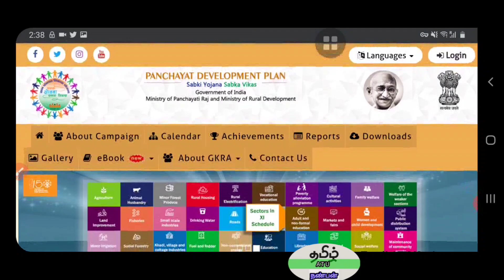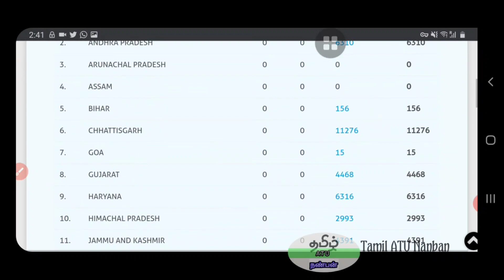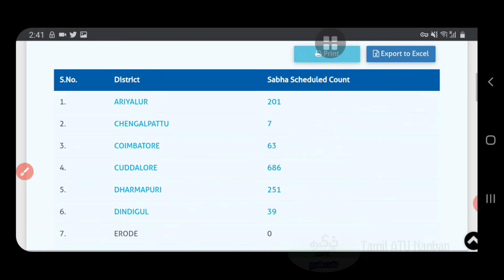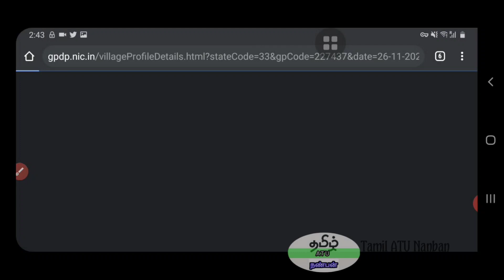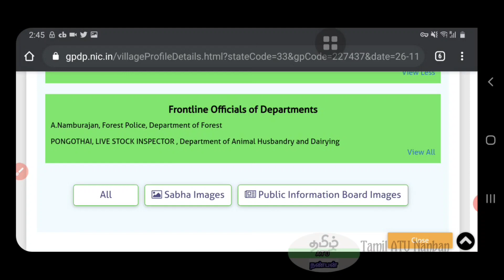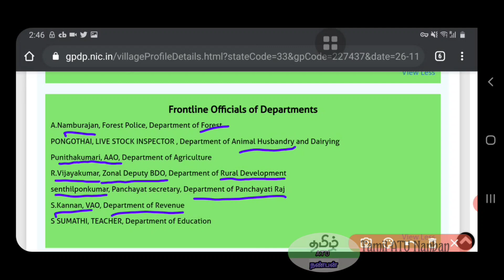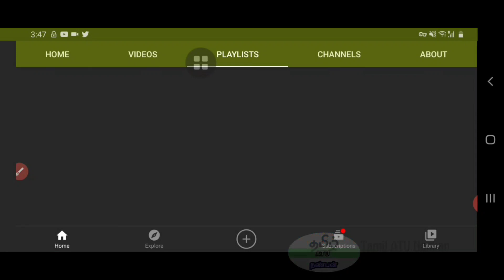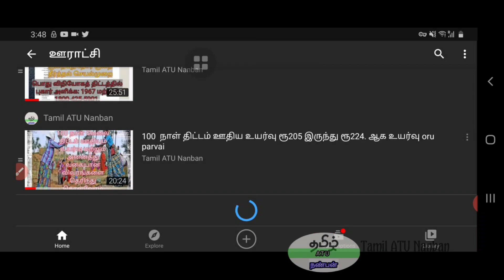சிறப்பு கிராம சபை கூட்டம் November 2020| 26/11/2020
சிறப்பு கிராம சபை பற்றிய முழுமையான பதிவு.
கிராம சபையில் நடக்கும் நிகழ்வு எவ்வாறு Online-ல் காணலாம்.
கிராம சபையில் யாரேல்லாம் கலந்து கொண்டனர்.

கிராம ஊராட்சி முறைகேடு யார் காரணம்?

மாதிரி கிராம வளர்ச்சி திட்டம்:
கிராம ஊராட்சிகளில் மேற்கொள்ளப்பட உள்ள திட்டப் பணிகள் (அனைத்துறை பணிகள் உட்பட) கிராம சபையில் அங்கிகரிக்கப்பட்டு, அப்பணிகளின் விபரம், மற்றும் கிராம சபை தீர்மான பதிவேடு நகல் (ஸ்கேனிங் செய்து பதிவேற்றம் செய்தல்) Plan plus இணையதளத்தில் பதிவேற்றம் செய்யப்பட தெரிவிக்கப்பட்டுள்ளது.